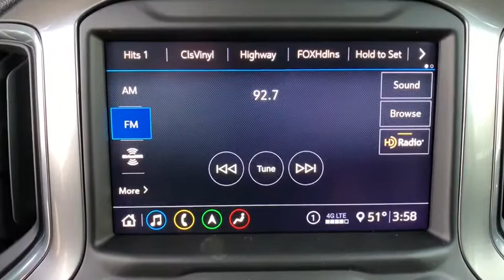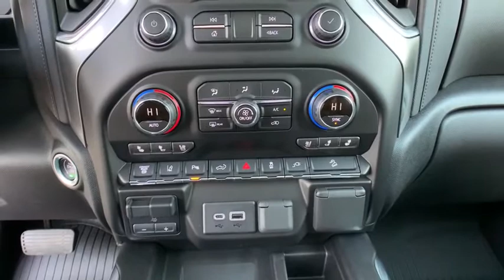2020 Chevrolet Silverado 3500HD Broomfield, Arvada, Thornton, Boulder, Longmont, Ft. Collins, CO B20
Pearl New 2020 Chevrolet Silverado 3500HD available in Broomfield, Colorado at Century 1 Chevrolet. Servicing the Arvada, Thornton, Boulder, Longmont, Ft. Collins, CO area.
2020 Chevrolet Silverado 3500HD LTZ - Stock#: B200158 - VIN#: 1GC4YUEYXLF172621

$7,209 off MSRP!brPriced below KBB Fair Purchase Price!brbr2020 Chevrolet Silverado 3500HD LTZ 4WD Duramax 6.6L V8 TurbodieselbrCentury Chevrolet makes every effort to verify all pricing, and we believe details are accurate, but we do not warrant or guarantee such accuracy. The prices shown may include all available rebates and incentives, some of which may have specific criteria for qualification. Prices may vary from region to region, as will incentives, and are subject to change without notice. Price includes $499 D/H but does not include applicable taxes and government fees. Price includes: $2000 - GM Consumer Cash Program . Exp. 03/02/2020
Preferred Equipment Group 1LZ,3.73 Rear Axle Ratio,3.42 Rear Axle Ratio,Wheels: 18 6-Spoke Machined Aluminum,Wheels: 20 6-Spoke Polished Aluminum,Front 40/20/40 Split-Bench Seat w/Storage,Front Bucket Seats,Perforated Leather-Appointed Front Seat Trim,10-Way Power Driver Seat Adjuster w/Lumbar,LTZ Convenience Package,LTZ Convenience Package II,LTZ Premium Package,Safety Package,Safety Package II,Technology Package,Radio: Chevrolet Infotainment 3 Plus System,Radio: Chevrolet Infotainment 3 Premium System,Steering Wheel Mounted Electronic Cruise Control,Electric Rear-Window Defogger,Color-Keyed Carpeting Floor Covering,All-Weather Floor Liners (LPO) (AAK),Auto-Dimming Inside Rearview Mirror w/Camera,OnStar & Chevrolet Connected Services Capable,120-Volt Instrument Panel Power Outlet,Bed View Camera,Power Sunroof,Z71 Off-Road & Protection Package,Chevytec Spray-On Black Bedliner w/Chevrolet Logo,6 Rectangular Chromed Tubular Assist Steps,Deep-Tinted Glass,Front License Plate Kit,LED Smoked Amber Roof Marker Lamps,LED Cargo Area Lighting,Durabed Pickup Bed,Z71 Off-Road Package,Gooseneck/5th Wheel Package,Dual 220-Amps Primary/170-Amps Aux Alternators,Engine Block Heater,Skid Plates,Suspension Package,High Idle Switch,Integrated Trailer Brake Controller,2-Speed Active Transfer Case,Front LED Fog Lamps,EZ Lift Power Lock & Release Tailgate,Driver Memory,Power Sliding Rear Window w/Defogger,10-Way Power Passenger Seat Adjuster w/Lumbar,Chevrolet Connected Access Capable,Power Front Passenger Windows w/Express Up/Down,Power Rear Windows w/Express Down,Keyless Open & Start,Power Door Locks,Power Front Windows w/Driver Express Up/Down,Rear Wheelhouse Liners,Front Rubberized Vinyl Floor Mats,Rear Rubberized-Vinyl Floor Mats,Winter Grille Cover,Bluetooth For Phone,Remote Vehicle Starter System,Compass Located In Instrument Cluster,Floor-Mounted Center Console,Auto-Dimming Inside Rear-View Mirror,Chrome Mirror Caps,Power-Adjustable Outside Mirrors,Chrome Front Grille Bar w/Chrome Grille Inserts,Safety Alert Seat,Hill Descent Control,Exhaust Brake,Wireless Charging,Heated Driver & Front Outboard Passenger Seats,2nd Row Heated Outboard Seats,120-Volt Bed Mounted Power Outlet,Heated Steering Wheel,12-Volt Rear Auxiliary Power Outlet,Ventilated Driver & Front Passenger Seats,170 Amp Alternator,Heavy-Duty 80 Amp Battery,2 USB Ports (First Row),Electrical Lock Control Steering Column,Manual Tilt/Telescoping Steering Column,Leather-Wrapped Steering Wheel,Hitch Guidance w/Hitch View,Power Tailgate,Up-Level Rear Seat w/Storage Package,IntelliBeam Automatic High Beam On/Off,Advanced Trailering System,SiriusXM w/360L,HD Radio,Ultrasonic Front & Rear Park Assist,4.2 Diagonal Color Display Driver Info Center,Following Distance Indicator,Forward Collision Alert,Rear Cross Traffic Alert,Lane Departure Warning System,Universal Home Remote,8 Driver Information Center,Automatic Emergency Braking,Steering Wheel Audio Controls,Lane Change Alert w/Side Blind Zone Alert,Bose Premium 7 Speaker Sound System,6-Speaker Audio System Feature,2nd Row Dual USB Charge-Only Ports,Unauthorized Entry Theft-Deterrent System,Multicolor 15 Diagonal Head-Up Display,HD Rear Vision Camera,HD Surround Vision w/2 Trailer View Camera Provisions,4G LTE Wi-Fi Hotspot Capable,Gooseneck/5th Wheel Prep Package,4-Wheel Disc Brakes,6 Speakers,Air Conditioning,Electronic Stability Control,Tachometer,Voltmeter,ABS brakes,AM/FM radio,Auto-dimming door mirrors,Automatic temperature control,Bodyside moldings,Brake assist,Bumpers: chrome,Delay-off headlights,Driver door bin,Driver vanity mirror,Dual front impact airbags,Dual front side impact airbags,Front anti-roll bar,Front dual zone A/C,Front fog lights,Front reading lights,Front wheel independent suspension,Fully automatic headlights,Heated door mirrors,Heated front seats,Heated steering wheel,Illuminated entry,Low tire pressure warning,